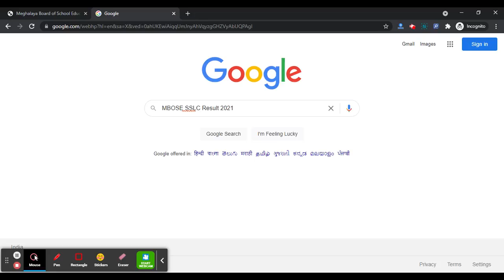MBOSE SSLC 2021 Result (Declared) - Check Your MBOSE SSLC Result Here By Official Link